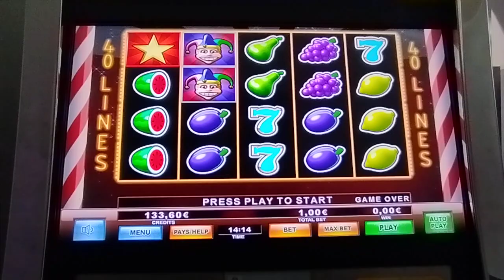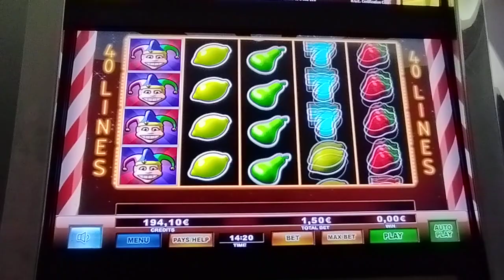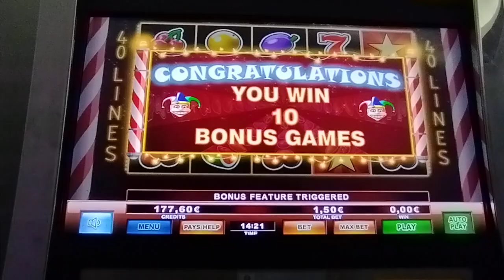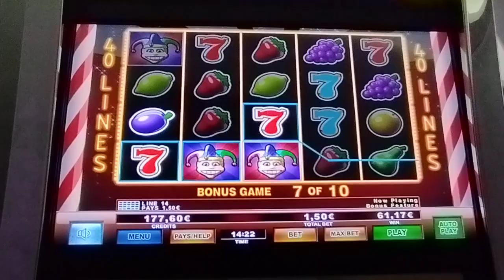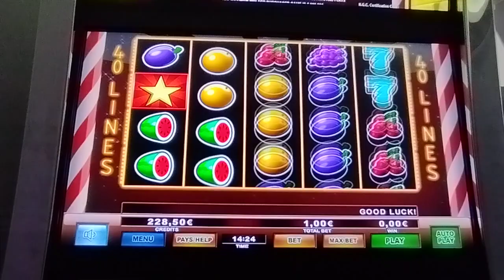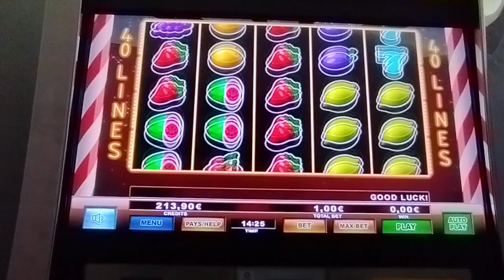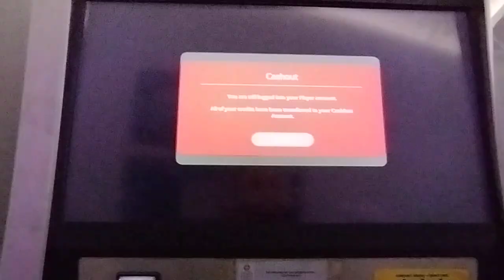Play Slots/🃏 Extreme Joker 🃏 BET 1.00€ 1.50€ 2.00€